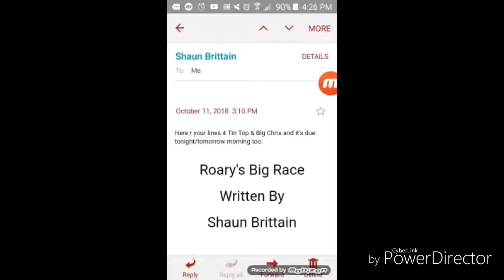Tin Top Lines for Shaun Brittain